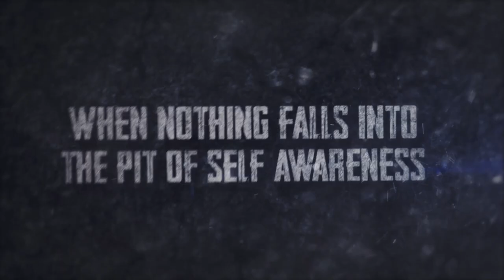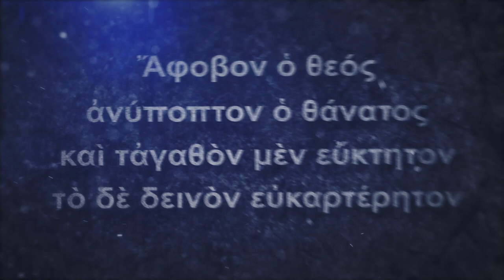Architrave - Internal Emptiness (Official Lyric Video)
Taken from the upcoming single "Internal Emptiness". Release Date: July 23rd, 2020.

“Internal Emptiness is the fruit of labor of guitarists Tasos Stoidis and Nondas Gousopoulos. Drawing from their shared interest in the melodic death metal scene, featuring blazing drums, heavy guitars and a rhythmic, almost stank-face-inducing middle section, ‘Internal Emptiness’ seeks to explore the inner most feelings and conventions that drive people into hopelessness while also providing a cathartic response in the form of the Tetrapharmakos, an ancient Epicurean text that provides guidelines for a life without anxiety and existential dread. Get lost in the bombastic verses, immerse yourself in the flurry of riffs that comprise the entire track and bang your head like there’s no tomorrow during the climactic breakdown."

Guitars / Vocals: Tasos Stoidis
Production / Mixing / Mastering: Nondas Gousopoulos

Special thanks go to our session drummer Antonis Trochopoulos for his invaluable help and support over the years!

Music and lyrics by Architrave.